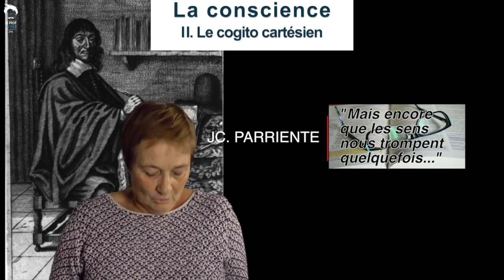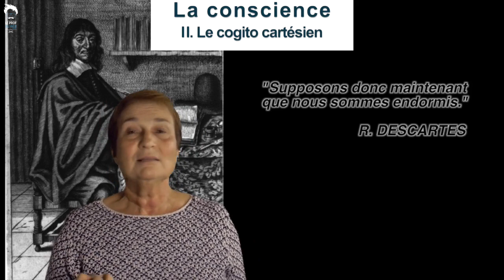Philosophie - Terminale : Le cogito cartésien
Au bout de l'aventure du doute, pleine de péripéties et de dangers
Descartes trouve le Graal : le Cogito.

D'Indiana Jones à Matrix, 5 mn dans la vie du plus grand aventurier de la philosophie.